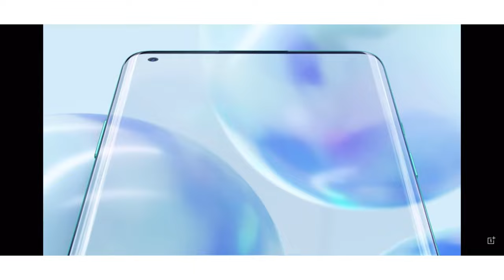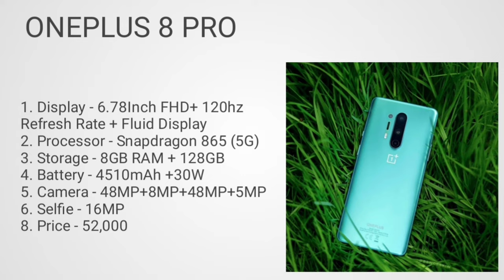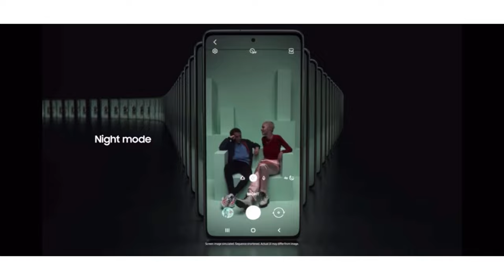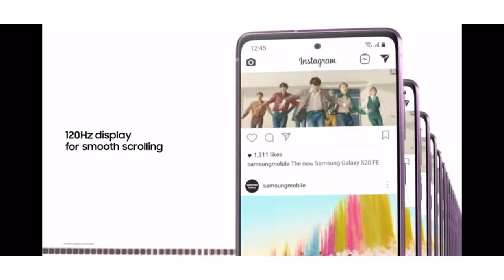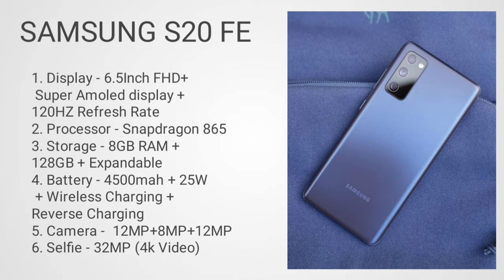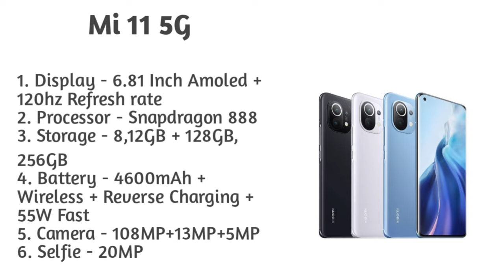Top 5 stylish smartphone in 2021. Stylish smartphone under 60000. stylish smartphone in 2021 under